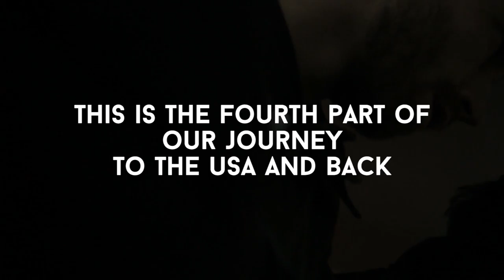Living in the moment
Having a blast in LA.